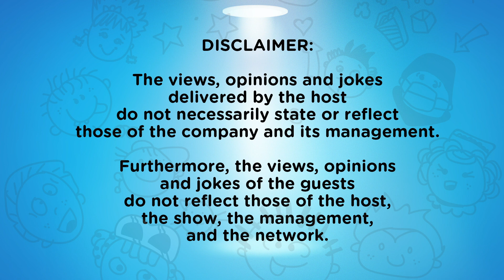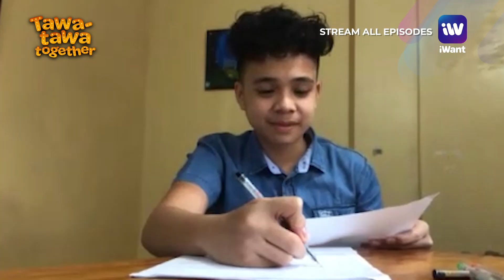Tawa-Tawa Together Full Episode 2 | iWant Original Anthology